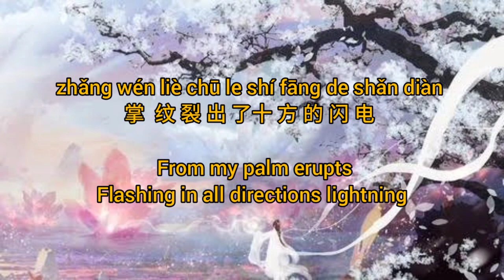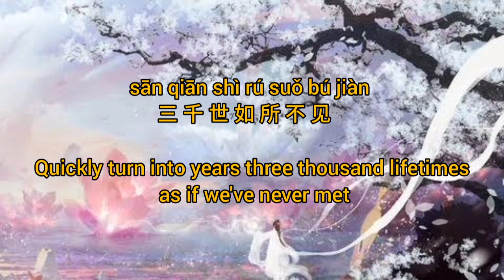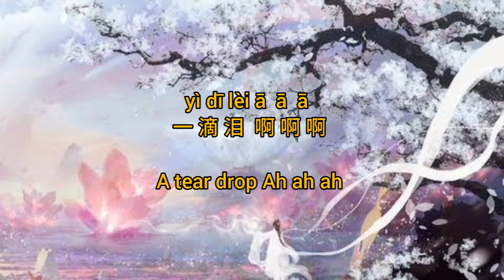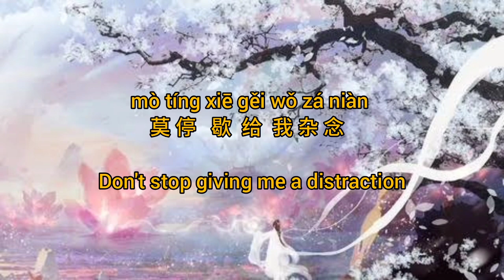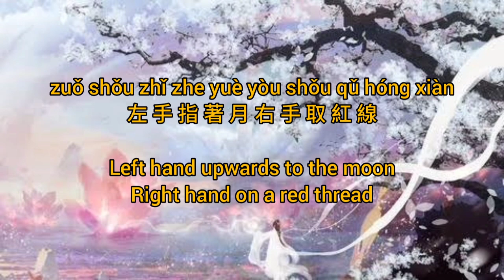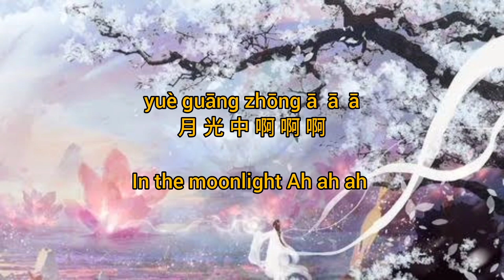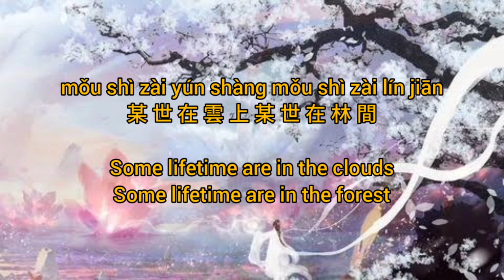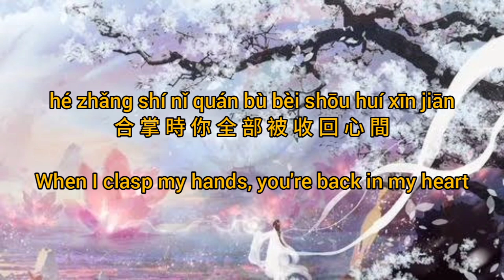Upwards to the Moon (左手指月) Zuǒ Shǒu Zhǐ Yuè by [Huang Xiao Yun 黄霄云] Ashes of Love OST (Lyric Video)